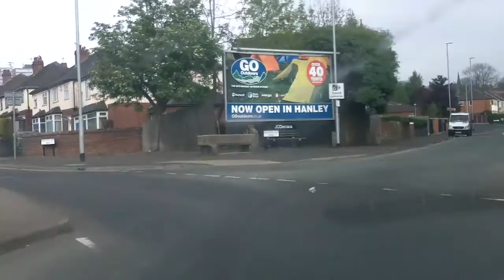Bucknall traffic lights turning right to Hanley(Lyme kiln bank)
roadcraft